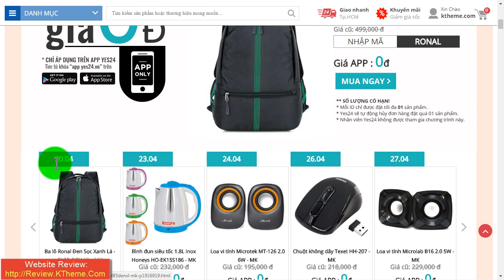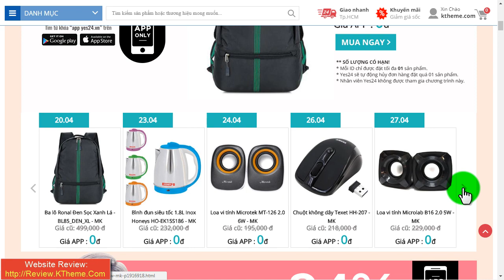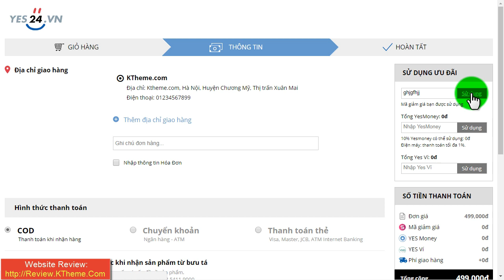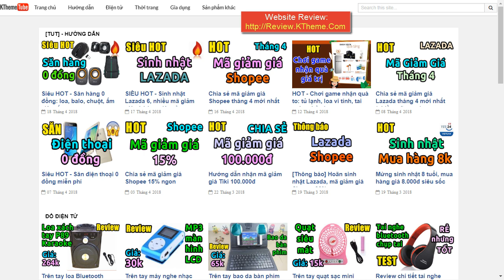Hướng dẫn chi tiết mua hàng 0 đồng, xem ngay kẻo lỡ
săn hàng giá rẻ
săn hàng 0 đồng
săn hàng 0đ
mua hàng 0 đồng
mua hàng 0đ
yes24
mua hàng 0 đồng yes24
săn hàng 0 đồng yes24